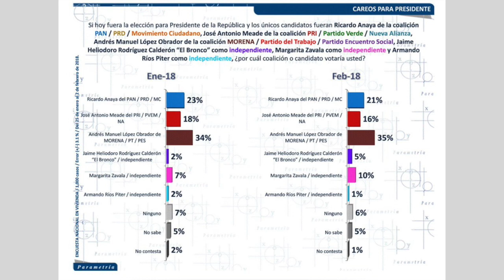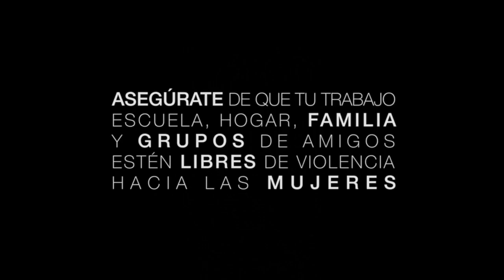GALERÍA #41: VIOLENCIA EN MÉXICO/ODEBRECHT/CANDIDATOS/KUSHNER EN MÉXICO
¡CHAMACOS!

ES VIERNES DE GALERÍA Y HOY TOCAMOS LOS TEMAS IMPACTANTES CÓMO EL DE LA VIOLENCIA EN MÉXICO Y QUE POR CIERTO, TENEMOS LA MITAD DE LAS CIUDADES MÁS VIOLENTAS EN DICHOSO RANKING.

-ACTUALIDAD DE LOS CANDIDATOS ANAYA, AMLO Y MEADE.
Y LA 'NON-GRATA' VISITA DE KUSHNER (YERNO DE TRUMP) A LOS PINOS.

🚨VIDEOS PREVIOS:🚨

🚨El Mañanero Diario:

Este Mañanero Diario es un informativo recio, crudo, neto, arrimador y chacotero, donde se van a enterar de todo lo que nos parezca digno de compartir. Lo que no, no. Órale!